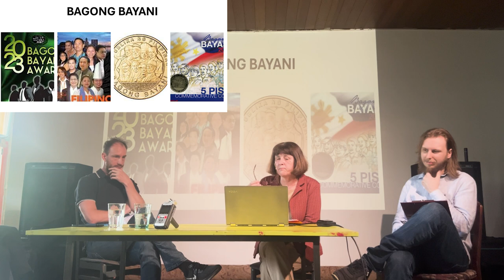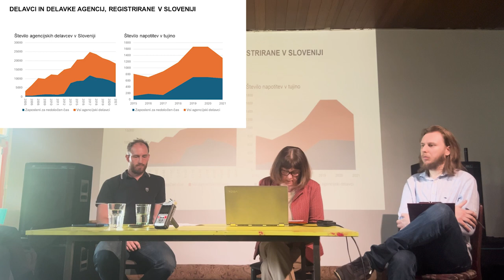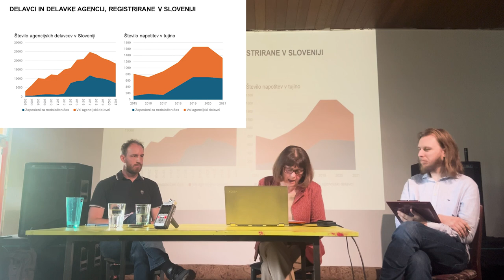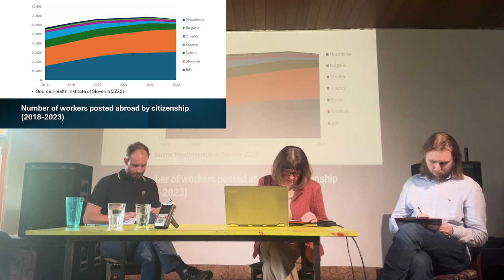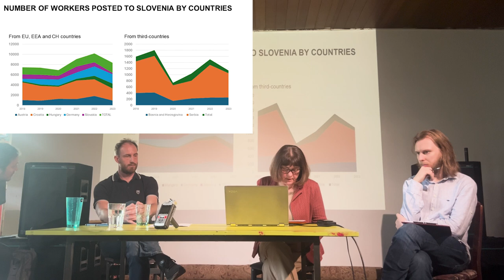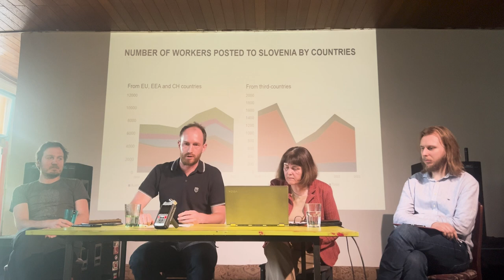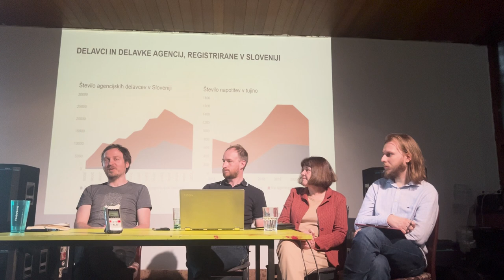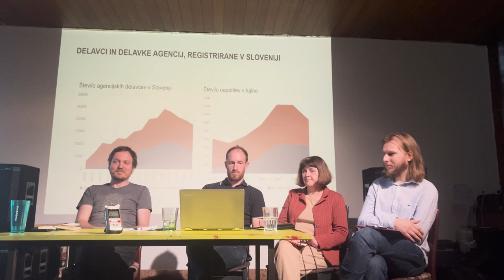Obrati kapitala: Agencijsko zaposlovanje in uvoz filipinske delovne sile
Posnetek okrogle mize o agencijskem zaposlovanju in uvozu filipinske delovne sile, ki je v organizaciji Inštituta za delavske študije potekala 15. aprila 2024 v Participativni ljubljanski avtonomni coni (PLAC). Sodelovali so Maja Breznik (Mirovni inštitut), Andraž Mali (CEDRA) in Goran Lukič (Delavska svetovalnica). Pogovor je vodil Arne Kušej.

Slovenija se bo kmalu pridružila številnim drugim članicam EU, ki se poslužujejo množičnega uvažanja filipinskih delavcev in delavk preko zaposlitvenih agencij. Čeprav predstavniki delodajalcev prikazujejo obrat k Filipinom le kot priložnost za zapolnjevanje »kadrovskih primanjkljajev«, načrtovani uvoz Filipincev prej predstavlja poseganje kapitala po novih sredstvih za discipliniranje in presežno izkoriščanje dela. Agencijsko delo je namreč tesno prepleteno z globalno delitvijo dela in odnosom med centralnimi in perifernimi kapitalističnimi družbenimi formacijami. Delodajalcem v državah centra omogoča nižanje stroškov zaposlovanja z uvažanjem periferne, nizkokvalificirane delovne sile, ki razpolaga z okrnjenimi sredstvi in možnostmi za upor proti despotizmu kapitala. Čeprav naj bi bili agencijski delavci in delavke »formalno svobodni«, tako kot standardno zaposleni delavci in delavke, sta njihovo delo in ekonomski položaj nemalokrat podobna suženjskemu. Agencijsko delo zato pogosto nastopa kot oblika nesvobodnega mezdnega dela.